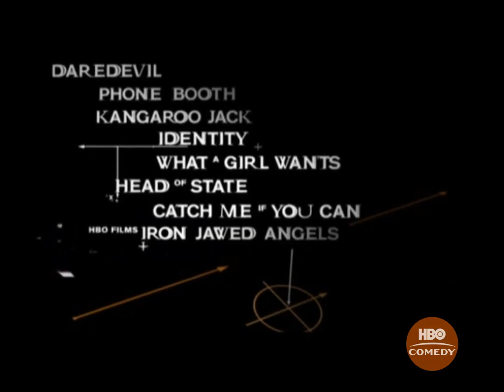HBO Comedy promos (March 5, 2004)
I recreated the promos on HBO Comedy promos from March 5th, 2004.